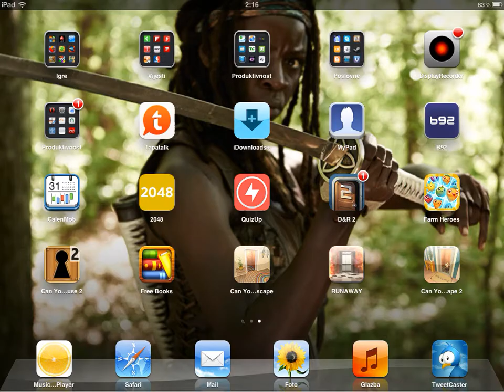Can you escape 2 Level 3 Walkthrough